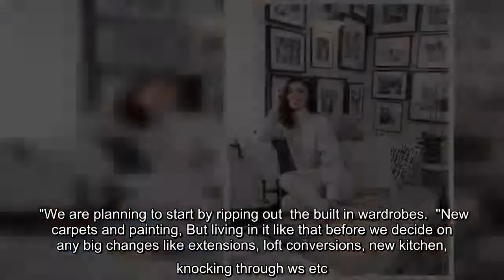Ryan Thomas admits travelling to see daughter 'puts strain' on Lucy relationship